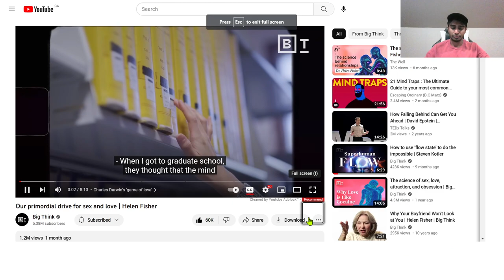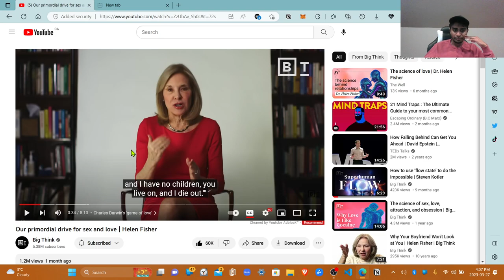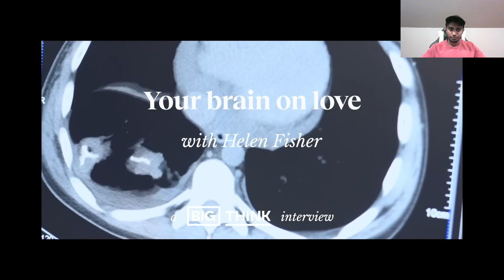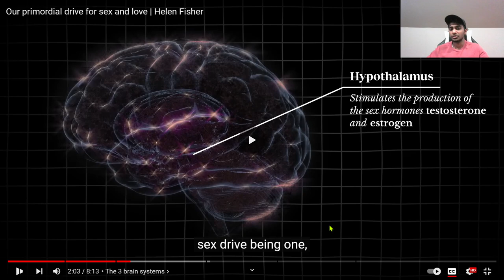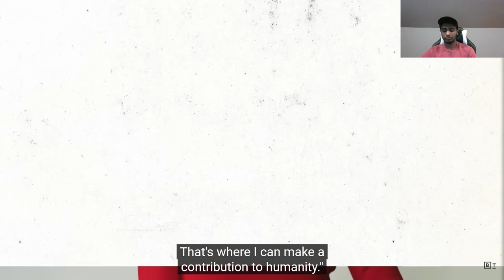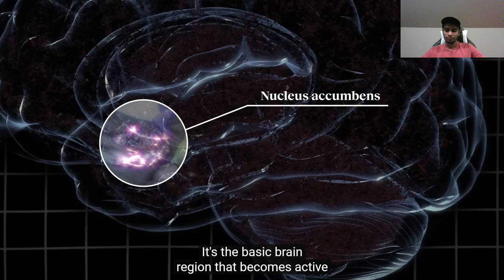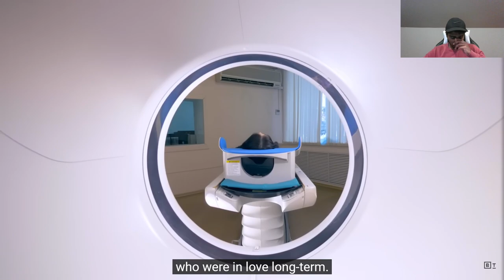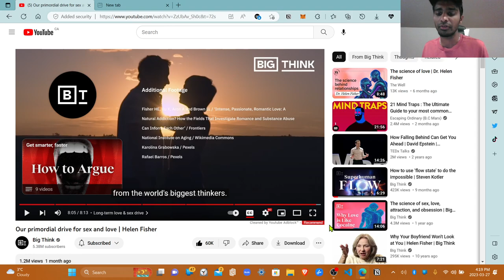Brain Sex & Thunder ( Love )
I was coping through a Rejection actually then I figured out this Video from @bigthink  & it revilutionised my thinking.
About Helen Fisher:
Helen E. Fisher, Ph.D. biological anthropologist, is a Senior Research Fellow at The Kinsey Institute at Indiana University, and a Member of the Center For Human Evolutionary Studies in the Department of Anthropology at Rutgers University. She has written six books on the evolution, biology, and psychology of human sexuality, monogamy, adultery and divorce, gender differences in the brain, the neural chemistry of romantic love and attachment, human biologically-based personality styles, why we fall in love with one person rather than another, hooking up, friends with benefits, living together and other current trends, and the future of relationships — what she calls: slow love.